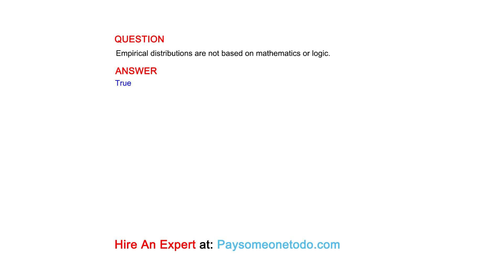Empirical distributions are not based on mathematics or logic.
QUESTION